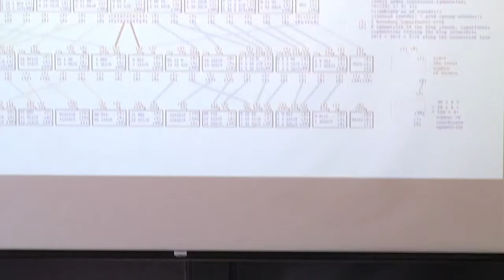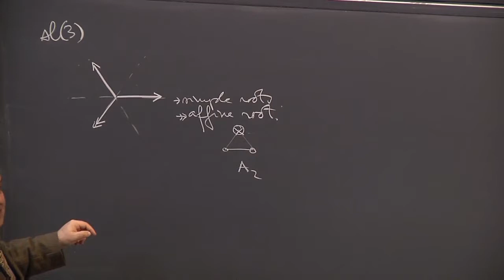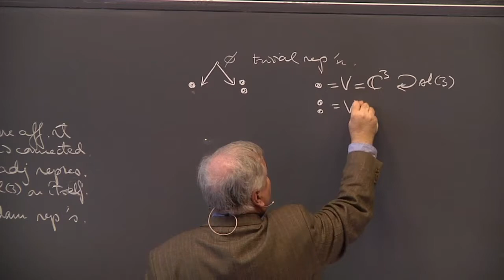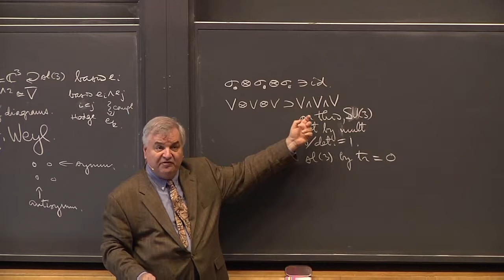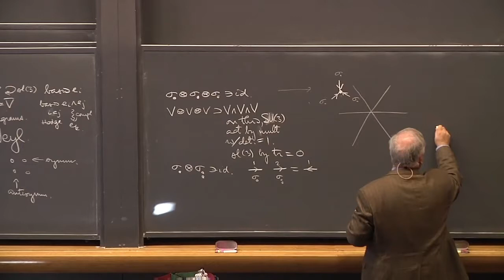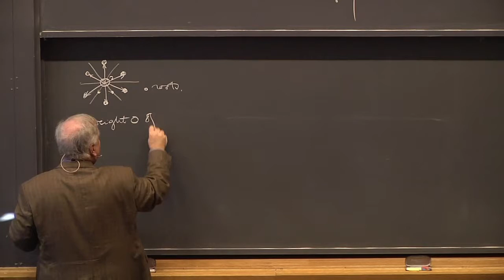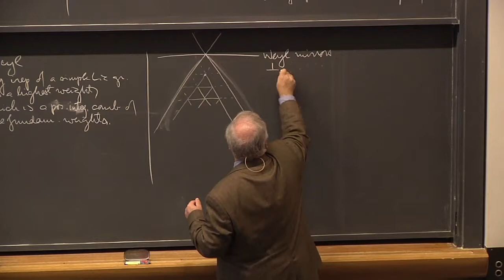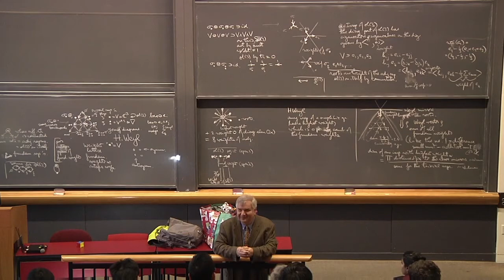L20 Adrian Ocneanu Harvard Physics 267 2017 10 20